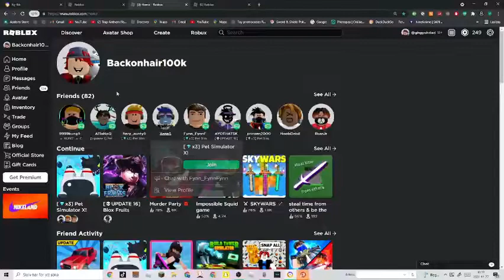How to get the NEW White Flamingo Fedora - Roblox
Roblox Groups

Hi guys😜
This is my first video on this account😊

I hope this Video Was Any help for you guys!